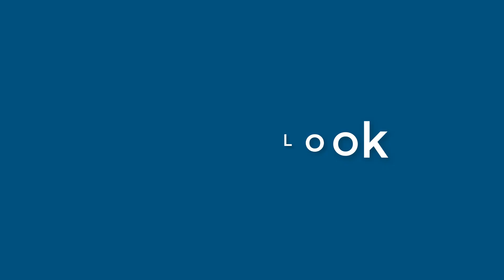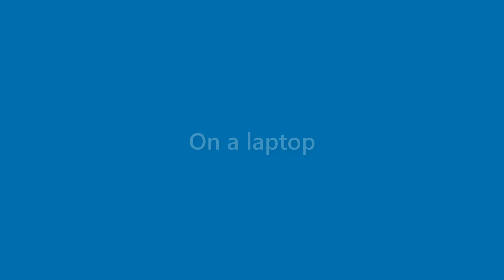Tessa Fleming - appearance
Name Look - Tessa Fleming - appearance. In this video we present "Tessa Fleming" name look and feel in various scenarios.
This video will cover:
How does "Tessa Fleming" look as a personal letterhead?
How does "Tessa Fleming" look on a business card?
How does "Tessa Fleming" look on a computer/laptop screen?
How does "Tessa Fleming" look with different background colors?
How does "Tessa Fleming" look with various fonts?